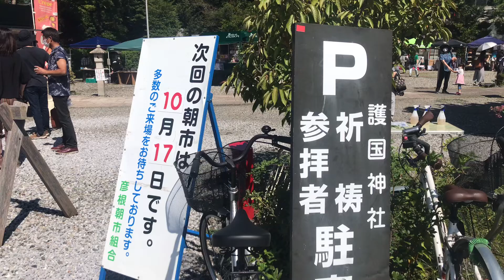滋賀県護国神社 朝市